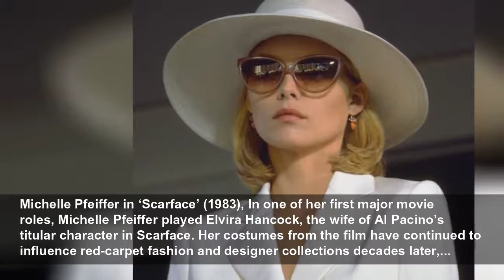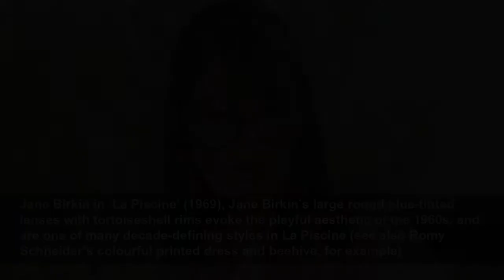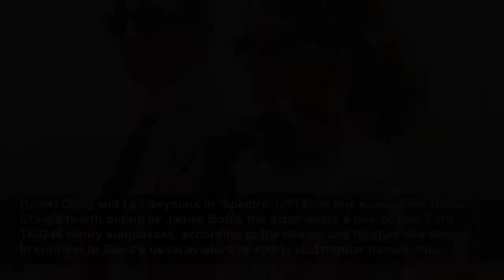The coolest sunglasses in movies, from 'Risky Business' to 'The Matrix'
The right sunglasses can turn a good outfit into a great one—and in the movies, they occasionally turn the character who wears them into a fashion icon. Here are 20 of the most stylish pairs in the hi...
Espresso money
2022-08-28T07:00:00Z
The coolest sunglasses in movies, The right sunglasses can turn a good outfit into a great one—and in the movies, they occasionally turn the character who wears them into a fashion icon. Here are 20 of the most stylish pairs in the history of cinema.
Jessica Henwick in ‘The Matrix Resurrections’ (2021), The 2021 instalment of the Matrix franchise features some extremely cool glasses, such as these futuristic-looking shades worn by Jessica Henwick’s character, Bugs. They were created by British eyewear designer Tom Davies, who produced 200...
Sonoya Mizuno in ‘Crazy Rich Asians’ (2018), As fashionista Araminta Lee in Crazy Rich Asians, Sonoya Mizuno has a flashy wardrobe that includes these round gold frames with cat-eye accents, appropriately paired with a gold-sequin halter-neck jumpsuit.Costume designer Mary E. Vogt has described...
Eddie Murphy in ‘Beverly Hills Cop II’ (1987), Eddie Murphy sported these gold-rimmed aviator sunglasses in his performance as Axel Foley, the rule-bending detective in the Beverly Hills Cop series. His glasses appear to be the 5621 model by Porsche Design, a classic example of the aviator style...
Michelle Pfeiffer in ‘Scarface’ (1983), In one of her first major movie roles, Michelle Pfeiffer played Elvira Hancock, the wife of Al Pacino’s titular character in Scarface. Her costumes from the film have continued to influence red-carpet fashion and designer collections decades later,...
Tom Cruise in ‘Risky Business’ (1983), Ray-Ban Wayfarer sunglasses have come in and out of fashion several times since they were first designed in 1952, and one of the “in” times was the 1980s, when the style appeared in movies such as The Blues Brothers, The Breakfast Club, and Risky Business.
Laurence Fishburne in ‘The Matrix’ (1999), One of the most recognizable visual cues from the first Matrix movie are the sleek dark glasses worn by all three of the film’s stars, Keanu Reeves, Carrie-Anne Moss, and Laurence Fishburne. But it’s Fishburne’s shades that are most distinctive, a modern...
Susan Sarandon in ‘Thelma & Louise’ (1991), In this still from Thelma & Louise, the titular characters snap a selfie on a Polaroid camera just before setting off on their life-changing road trip. The tortoiseshell cat-eyes worn by Susan Sarandon are a key piece of a look that contrasts sharply...
Will Smith and Tommy Lee Jones in ‘Men in Black’ (1997), As Agent J and Agent K in Men in Black, Will Smith and Tommy Lee Jones monitor and police aliens living on Earth, and they do it while wearing Ray-Ban Predator sunglasses. Wraparound sunglasses were especially popular in the 1990s, and this...
Reese Witherspoon in ‘Legally Blonde’ (2001), Elle Woods, the protagonist of Legally Blonde, loves to wear pink, and her pink-tinted sunglasses are the cherry on top of several gloriously over-the-top ensembles she dons in the movie. The costumes of the film have continued to influence trends in...
Tsai Chin in ‘Taipei Story’ (1985), As office worker Chin in Taipei Story, Tsai Chin frequently appears in sunglasses, both outside and indoors, including Ray-Ban Wayfarers and the oversize pair pictured here. The stylish frames perfectly complement Chin’s tailored suits, a costume choice that,...
Jane Birkin in ‘La Piscine’ (1969), Jane Birkin’s large round blue-tinted lenses with tortoiseshell rims evoke the playful aesthetic of the 1960s, and are one of many decade-defining styles in La Piscine (see also Romy Schneider’s colourful printed dress and beehive, for example).
Steve McQueen in ‘The Thomas Crown Affair’ (1968), As the wealthy bank robber Thomas Crown, Steve McQueen is a snappy dresser, and he accessorizes his three-piece suits with Persol 714 folding sunglasses, a model that is still produced today. The Persol shades worn by McQueen sold for US$70,000...
Julia Roberts in ‘Notting Hill’ (1999), The sunglasses Julia Roberts wore as movie star Anna Scott in Notting Hill may not be as small as the tiny sunglasses that were all the rage in 2017, but they were certainly one of the ’90s reference points that helped inspire the trend.
Cary Grant in ‘North by Northwest’ (1959), Roger Thornhill, Cary Grant’s character in North by Northwest, looks impossibly dapper while running for his life, thanks in part to his tortoiseshell sunglasses. Although the brand of this particular pair hasn’t been identified, the eyewear label Oliver...
Jeff Bridges in ‘The Big Lebowski’ (1998), These sunglasses are